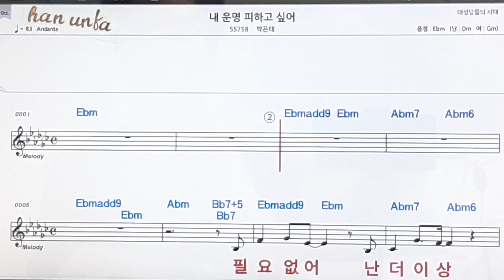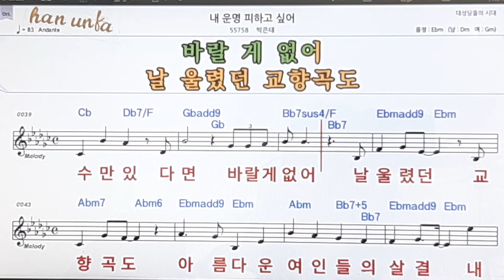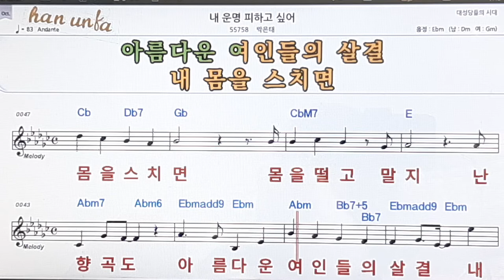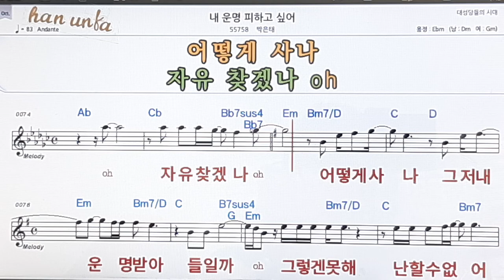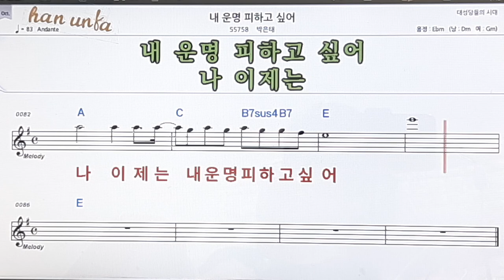내 운명 피하고 싶어/박은태👍노래 반주, 코드 악보,가라오케💋Karaoke*Sheet Music*Chord*MR